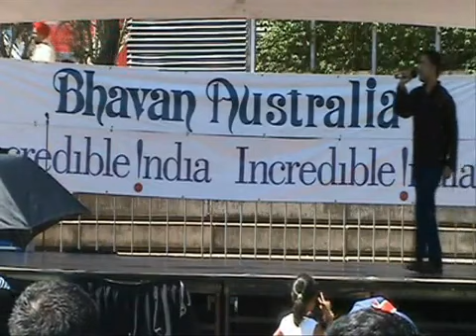'Kya Mujhe Pyar Hai - Remix' (Woh Lamhe) by NeiL LIVE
My rendition of 'Kya Mujhe Pyar Hai - Remix'. The song was originally performed by Kay Kay.

I performed this as an encore performance during 'Holi Mahotsav 2008', which was held on Sunday 16th February at Darling Harbour, Sydney (Australia)...